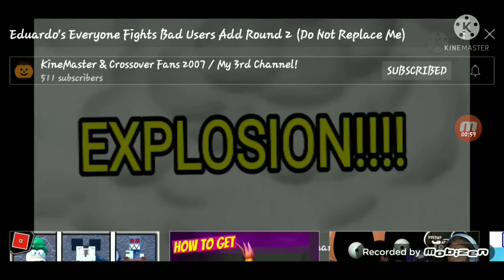everyone fights bad users add round 2 (cool!)